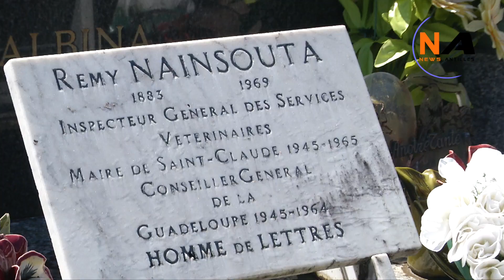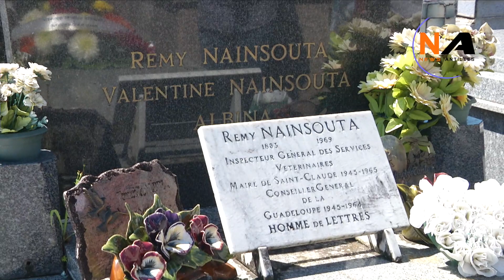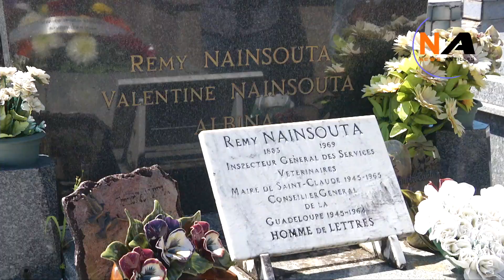L’ Hommage à Rémy Nainsouta.